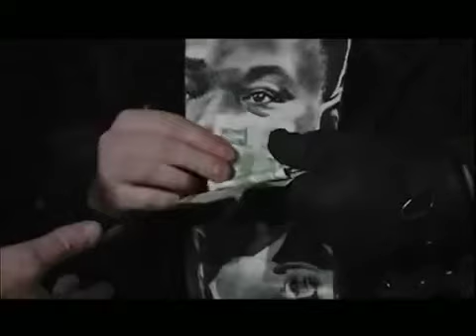Trailer Park Boys fight Don Cherry while stealing an engine for Tragically Hip (music video)